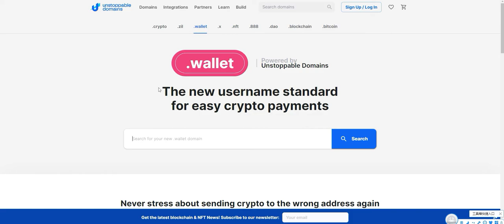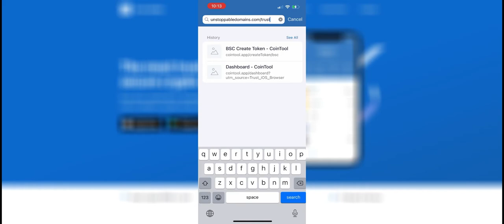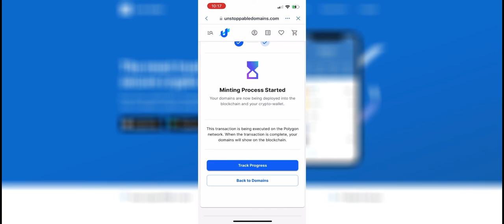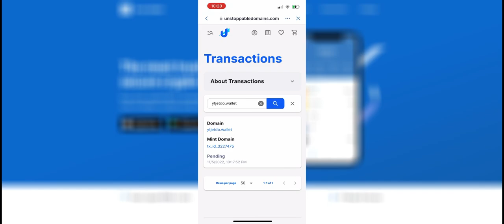UnstoppableDomains无限NFT域名铸造 | 保姆教程 | 只需要推特账号 | Trust钱包 | 5分钟即可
MEXC 抹茶交易所无需KYC 最高可以玩 50 倍合约 以小博大很舒服